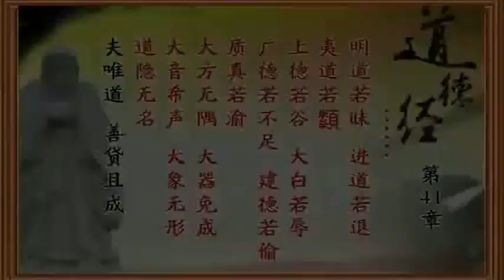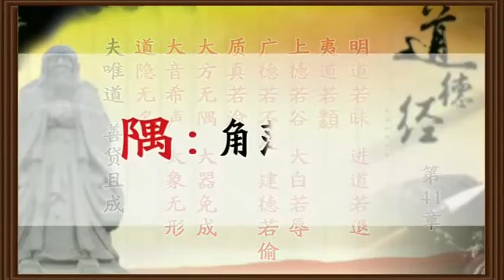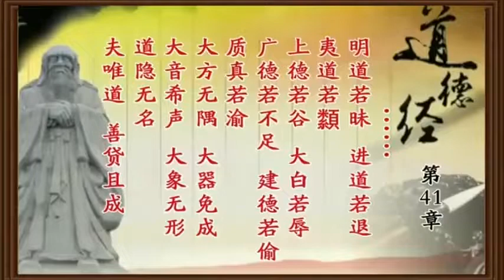曾仕强 解密道德经81集全 无水印 中文字幕 第41章 大器晚成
第四十一章
[原文]

上士闻道，勤而行之；中士闻道，若存若亡；下士闻道，大笑之。不笑不足以为道。故建言①有之：明道若昧，进道若退，夷道若纇②。上德若谷；大白若辱③；广德若不足；建德若偷④；质真若渝⑤。大方无隅⑥；大器晚成；大音希声；大象无形；道隐无名。夫唯道，善贷且成⑦。

Tao Te Ching - Lao Tzu - chapter 41

The wise student hears of the Tao and practises it diligently.
The average student hears of the Tao and gives it thought now and again.
The foolish student hears of the Tao and laughs aloud.
If there were no laughter, the Tao would not be what it is.

Hence it is said:
The bright path seems dim;
Going forward seems like retreat;
The easy way seems hard;
The highest Virtue seems empty;
Great purity seems sullied;
A wealth of Virtue seems inadequate;
The strength of Virtue seems frail;
Real Virtue seems unreal;
The perfect square has no corners;
Great talents ripen late;
The highest notes are hard to hear;
The greatest form has no shape.
The Tao is hidden and without name.
The Tao alone nourishes and brings everything to fulfillment.